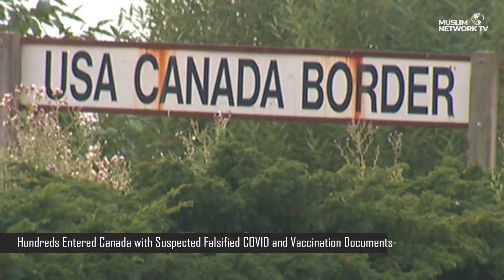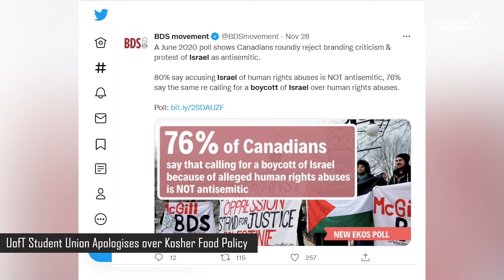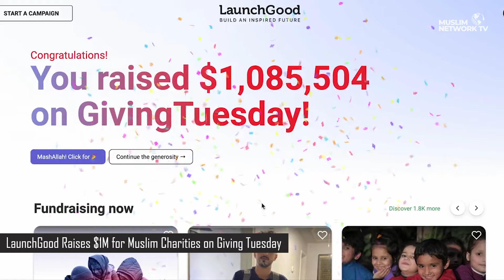Canadian Muslim News - Dec 1, 2021 | Founding an Islamic Credit Union in Ontario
Founding an Islamic Credit Union in Ontario
A conversation with Sheik Yaqub Suleiman, Imam Masjid Rahmatul-lil-Alamien

News Headlines for Today:

- Hundreds Entered Canada with Suspected Falsified COVID and Vaccination Documents
- UofT Student Union Apologises over Kosher Food Policy
- LaunchGood Raises $1M for Muslim Charities on Giving Tuesday
- Michigan High School Shooter Charged with Terrorism, Murder
- Barbados Becomes A Republic After 55 Years of Independence

Join us for Canadian Muslim News anchored by Katherine Bullock. Muslim Network airs on Galaxy 19 Satellite covering USA, Canada and Mexico. It also streams on Amazon FireTV, Apple TV, and Roku. © Sound Vision Foundation Views expressed are those of hosts and guests, not those of Sound Vision Foundation.